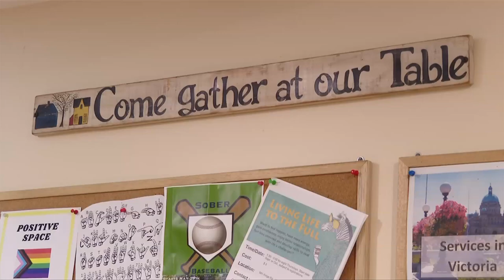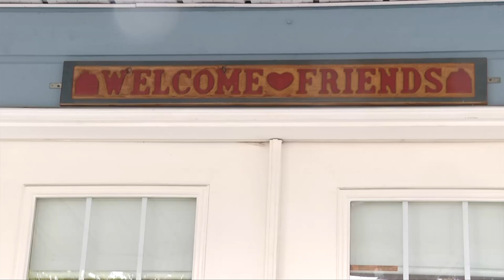Vital People: Anawim House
Anawim House is a day house for people living in poverty who are trying to find a better way of life. Their drop-in and residential programs have helped hundreds of people over the years.

Learn more with Tess van Straaten in this week's Vital People on CHEK News.